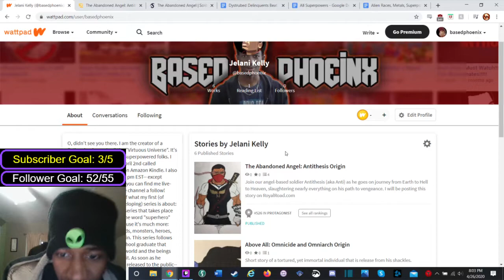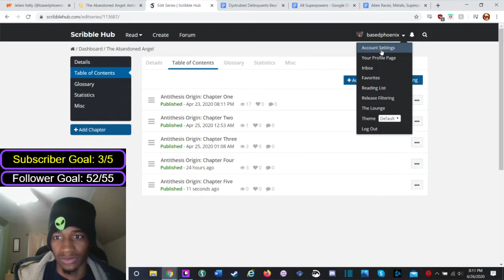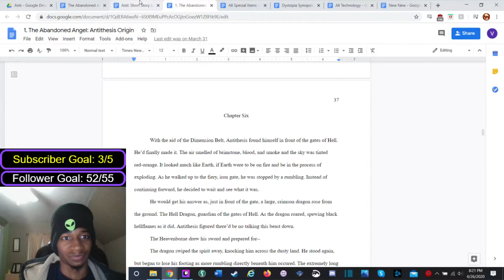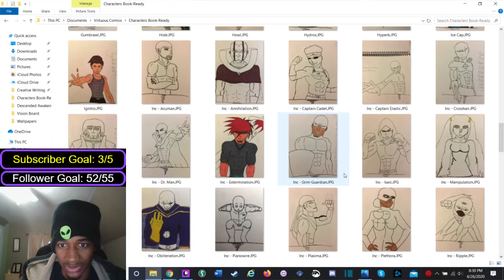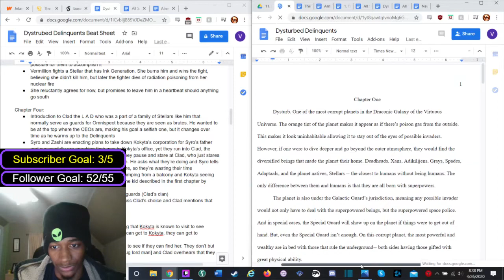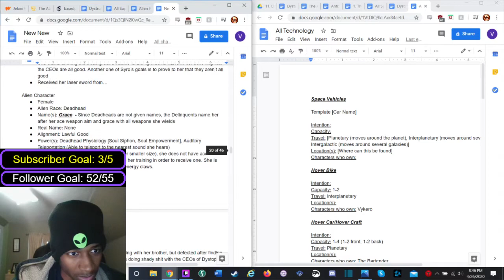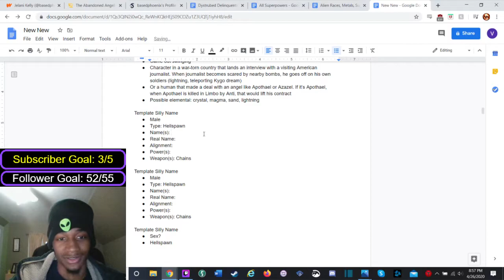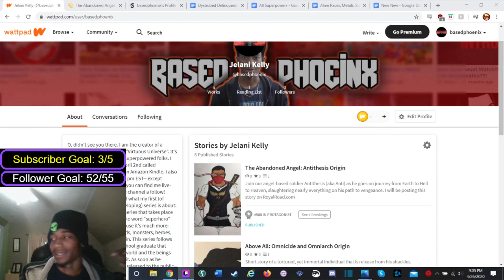Adding more to Anti's stories before finishing chapter 4